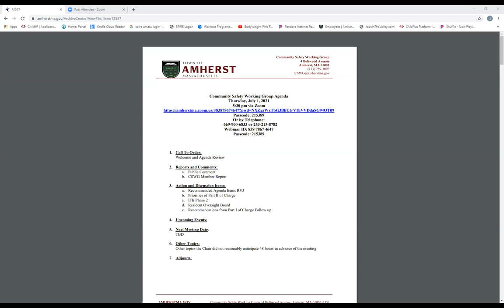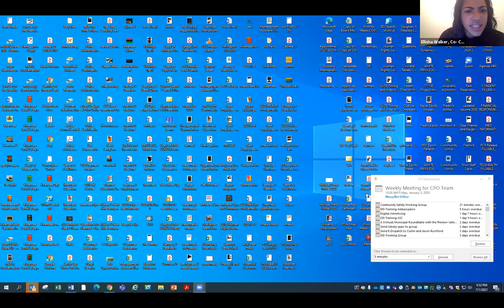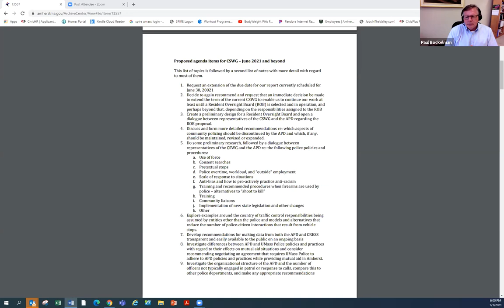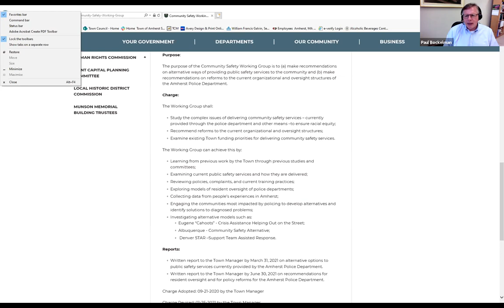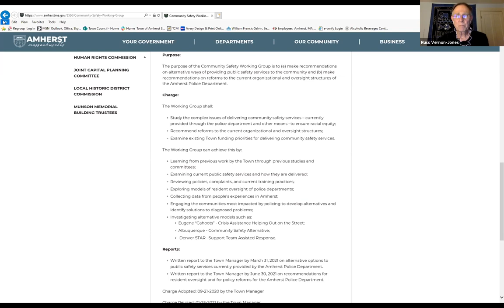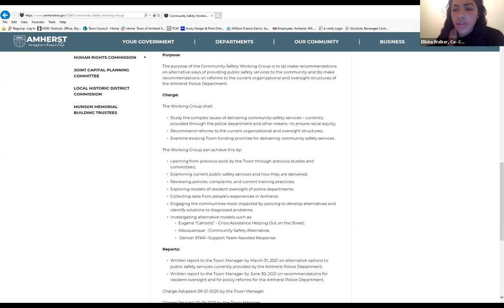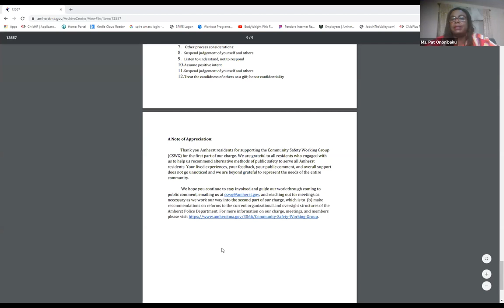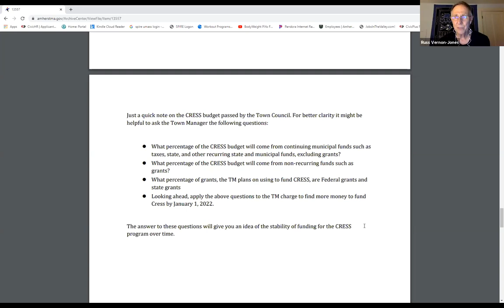Community Safety Working Group July 1, 2021